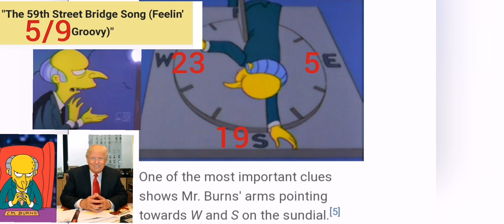when was he shot?